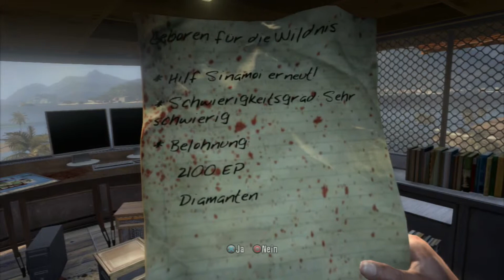Let's Play Dead Island #11 Wie ihr habt keinen Saft mehr!?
Let's Player: Rektalyn
PSN ID: Penguinslegacy
Spiel: Dead Island
System: Playstation 3
Entwickler: Techland
Publisher: Deep Silver